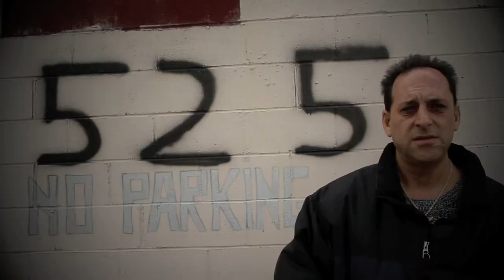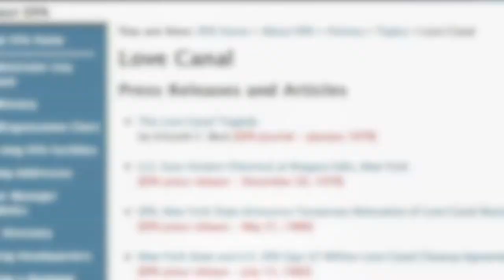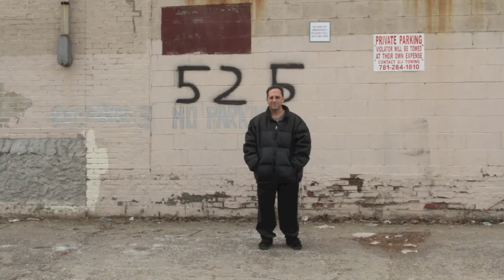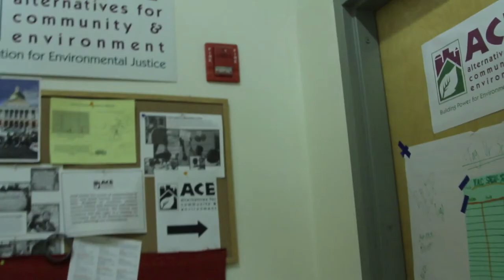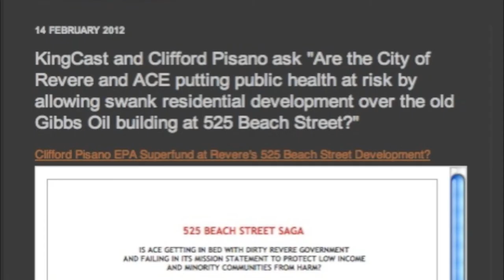21E - Revere 525 Beach Street EPA Hazardous CERCLA Nuisance Pt2.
It appears that Revere has granted a Variance prior to testing for Residential on a property that once housed an oil company with pumps.

KingCast and Clifford Pisano ask "Are the City of Revere and ACE putting public health at risk by allowing swank residential development over the old Gibbs Oil building at 525 Beach Street?"